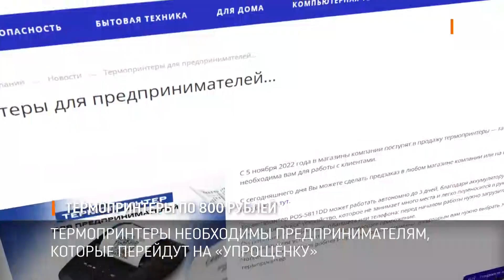Термопринтеры по 800 рублей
На сайте одного из крупных продавцов электроники в Приднестровье сегодня появилось сообщение, что с 5 ноября в продажу поступят термопринтеры. Цена сегодняшнего дня, указанная на сайте – 797 рублей. Предзаказы принимают уже сейчас.